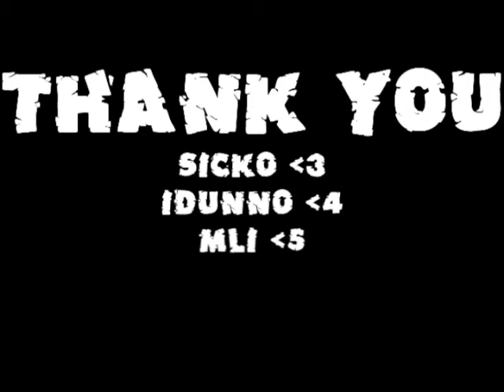mli - WHORING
uploaded by busted
hilarious :D